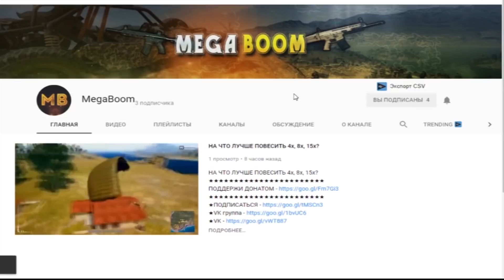PUBG КИБЕРСПОРТ И ПЛАНЫ НА 2018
PUBG КИБЕРСПОРТ И ПЛАНЫ НА 2018. Создатель игры Брендан Грин рассказал в интервью планы относительно киберспорта в ПУБГ. Он сказал что они планируют сделать за 2018 год и на что нацелены в первую очередь.

● Стримы с 20:00 - 00:00

Читаю каждый комментарий, особенно твой, бро)

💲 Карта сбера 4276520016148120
Вебмани:
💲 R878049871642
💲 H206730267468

Огромное спасибо!